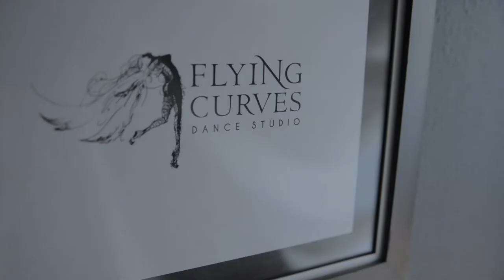The Pole Dancing Chronicles - Season 2 Episode 2: Christina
In Season 2, Episode 2 of The PDC, we hear from pole dancer and instructor, Christina Villegas.  Christina uses her love for pole dancing and teaching to help empower other women.  She decided to document their growth on video and use it as part of a live dance show featuring her students.  This became the inspiration for The Pole Dancing Chronicles Web Series!